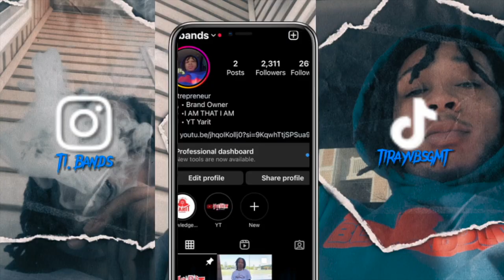Bodies Of Water (Animation Short Film) | Yarit Reacts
Reaction video to Bodies Of Water (Animation Short Film)
At first i was confused but it all clicked at the end! This short film is a must watch for sure. Comment links and videos you guys want me to react to & i gotcha. Sub Up to my pateron for exclusive content🖤

Bodies Of Water (Animation Short Film) - ://youtu.be/pu54_7M35Vs?si=0iQcpbV7KJlSEbMl